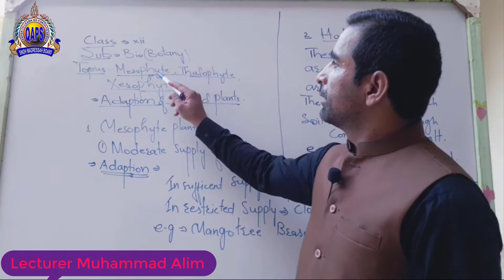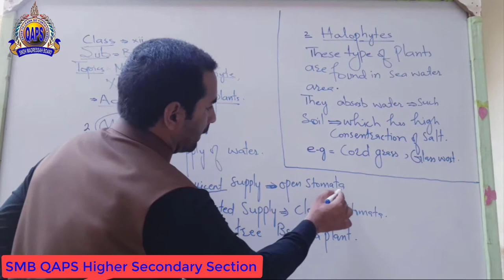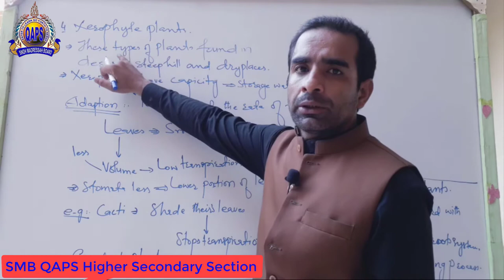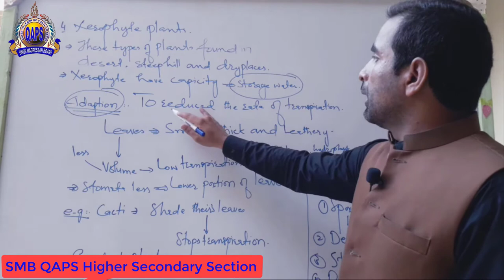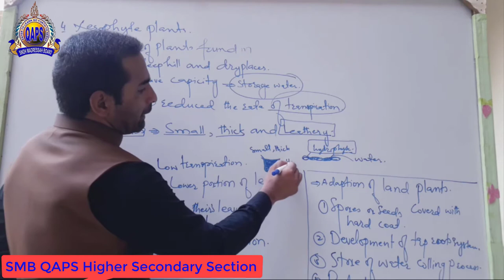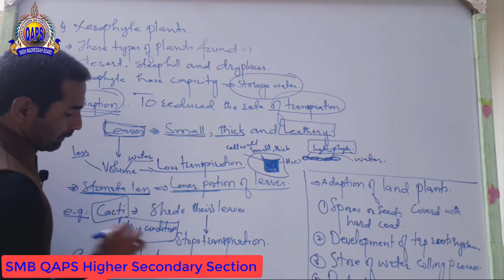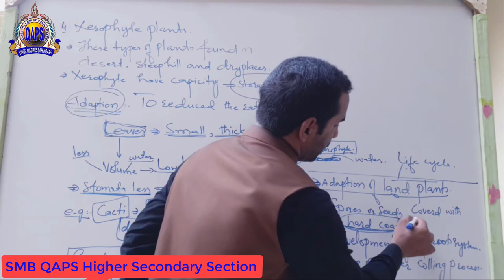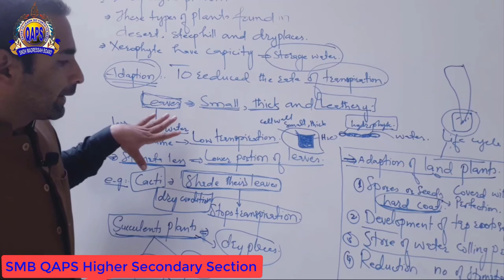Muhammad Alim, Class XII, Subject Botany, Topic Types of Osmoregulation in Plants, SMB QAPS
Lecturer Muhammad Alim
Class: XII
Subject: Botany
Topic: Types of Osmoregulation in Plants